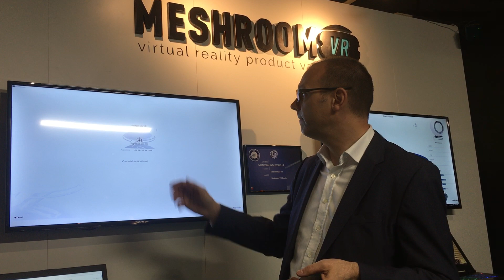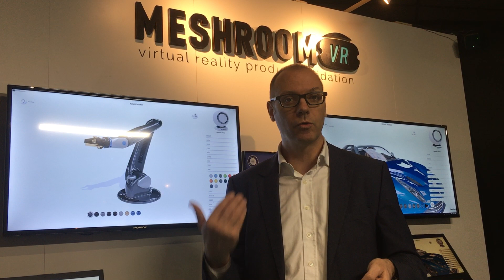Have you heard of Meshroom VR?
Meshroom Studio VR is a Virtual Reality (VR) presentation software, allowing designers and product makers to validate instantly, at a very low cost and at scale 1:1, the design of their 3D objects. Until now, in order to validate a product proportion or ergonomy, designers had no other choice than to prototype their product.

Get a first look at this incredible software on our Novedge Webinar on Wednesday, May 9th at 11 am Pacific time. The webinar is free and you can register

Prepare for a mind blowing Novedge Webinar!